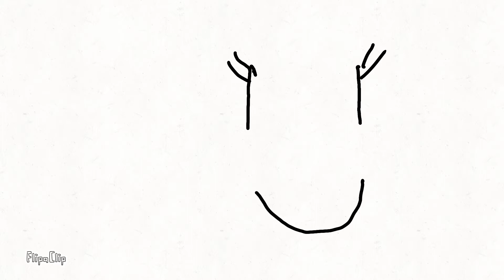Person face transform animation test